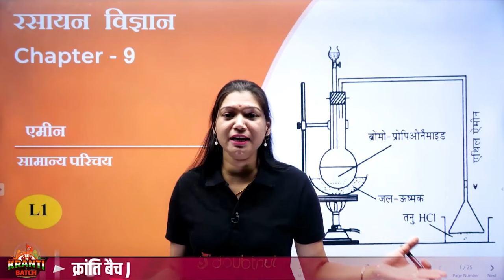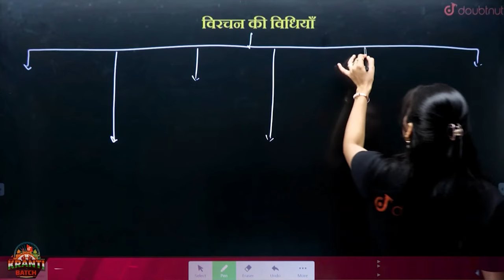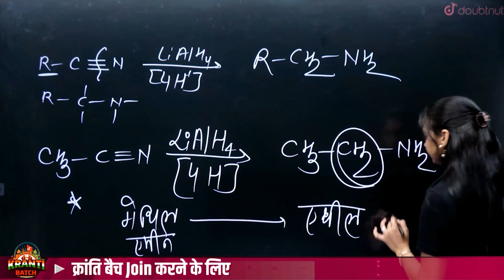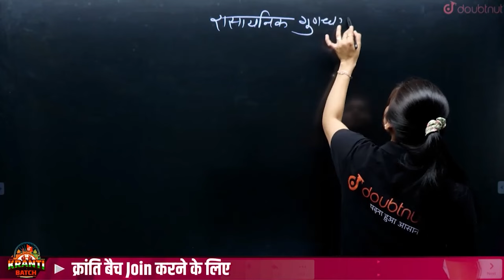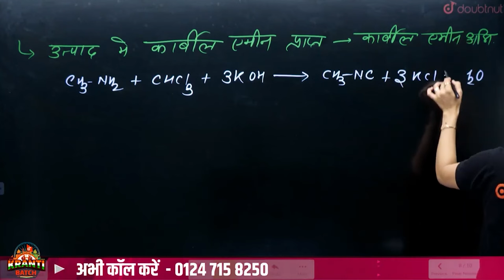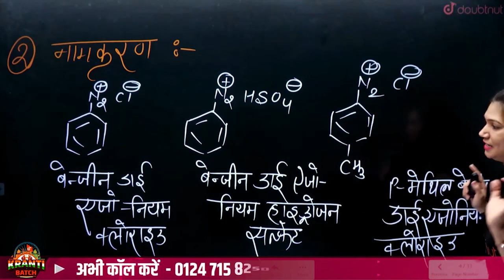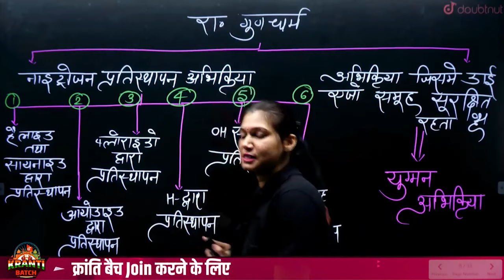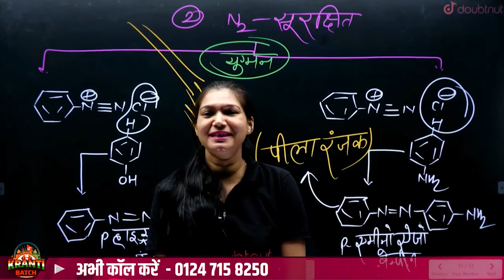AMINES Class 12 Chemistry in Hindi | Full Chapter Revision | ऐमीन Complete Chapter in One Shot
Amines Class 12 Chemistry in Hindi | Full Chapter Revision | ऐमीन Complete Chapter in One Shot | 12th class Chemistry Unit 9 Amines Notes | Amines Organic Chemistry Class 12 in Hindi | ऐमीन Class 12 Most Important Questions in One Shot